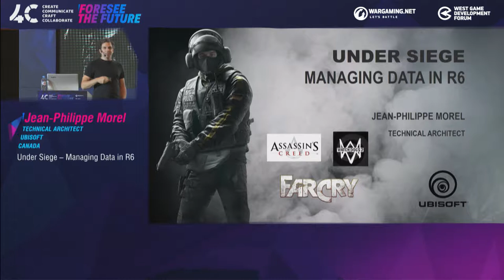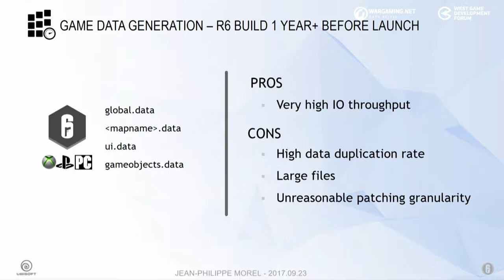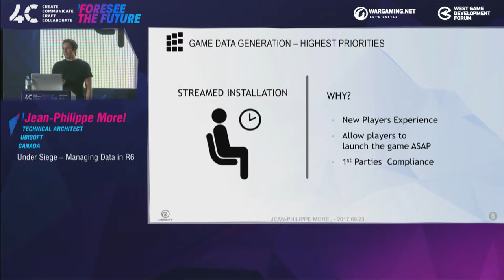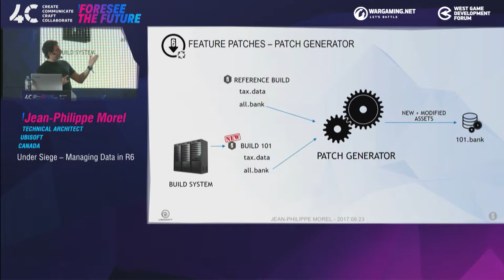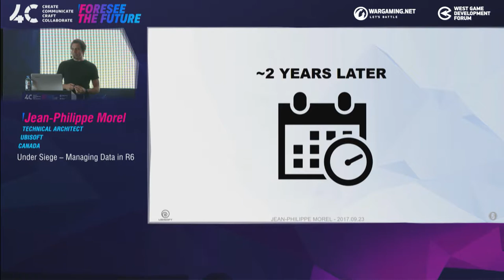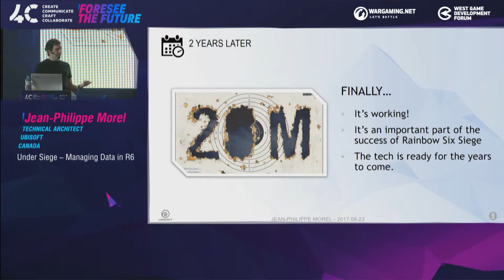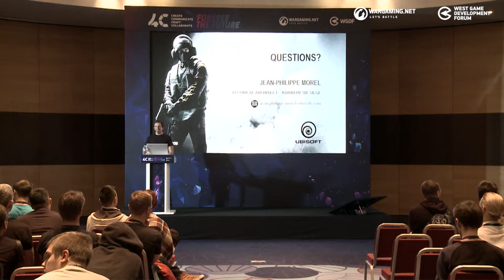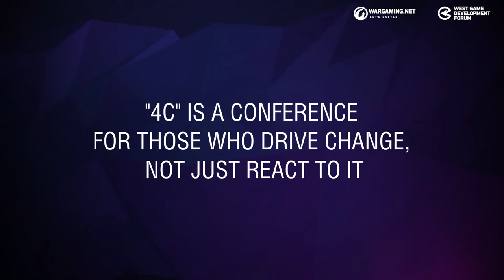Under Siege – Managing Data in R6 / Jean-Philippe Morel, Technical Architect Ubisoft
4C - International Game Developers Conference.

Jean-Phillippe Morel has been in the games industry for over 14 years, the last 10 of which he spent at Ubisoft building engine-related technologies for multiple titles. From Prince of Persia to Rainbow Six Siege, Morel has been a driving force in shaping the world-class engine that powers them.

Creating, building and packaging data define how our hard work reaches our players. Back when games where ship-and-forget, it was simple. With a game that is live, constant patching is a new reality. In this talk, we will go through the unique process of managing all the constraints imposed by building and running the AAA live game that is Rainbow Six Siege.